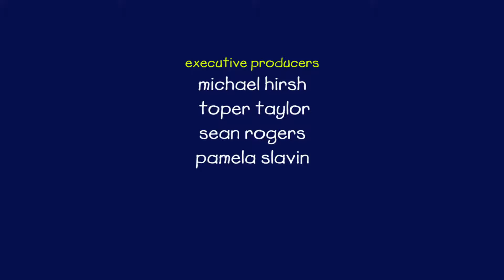Caillou 524 - Kitty Conundrum/Caillou's Favourite Sweater/Caillou's Big Dig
Caillou finds a tiny kitten while desperately searching for his beloved Rexy. He wants to keep the kitten, even though Mommy and Daddy say ‘no’ – they have Gilbert! When Samantha comes to the door to claim her lost kitten, “Whiskers”, Caillou fetches the kitty... and finds Rexy!

Grandma has knit Caillou a wonderful sweater. He loves it and wears it every day – even after it gets dirty!  Finally, on a hot day, Caillou decides to take it off. When he accidentally leaves the sweater in the playground and goes home for the day, he worries something terrible has happened to it. Grandma will be so upset with him!  When Mommy and Caillou return the next day to find the sweater is fine, Caillou vows to never wear it again. He decides to keep it in his drawer, nice and safe – until Grandma explains it’s okay to wear the sweater – it’s meant to be worn - just not everyday.

Caillou is feeling frustrated while trying to build a model truck. He decides he wants to quit! Daddy suggests Caillou take a break and join him on an errand. Together, they stop by Eric’s dig site, where Caillou learns a little bit about archaeology – and he learns that some things take time and effort, but the effort is worth it in the end. Caillou returns home to finish his model, and is proud that he did.